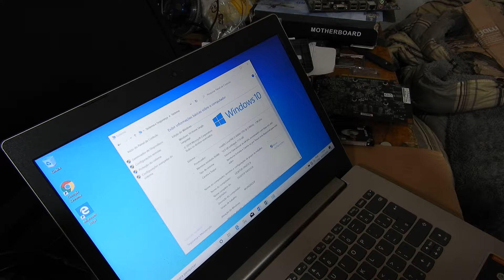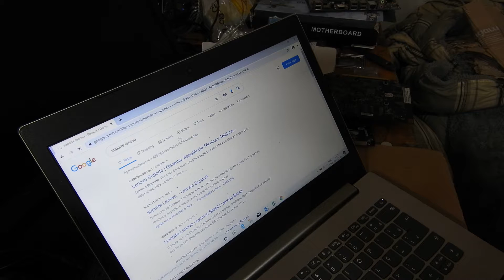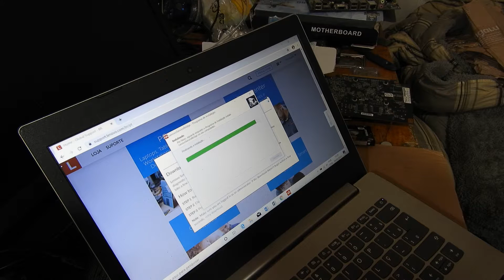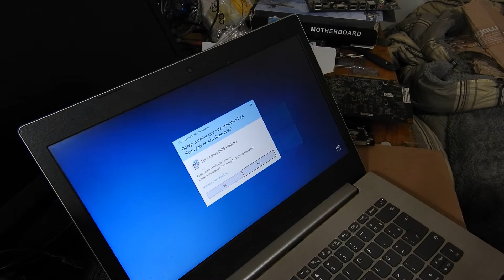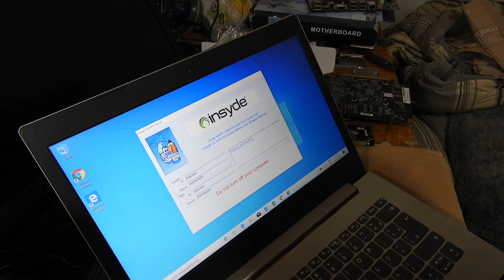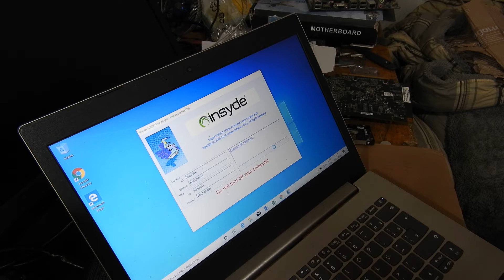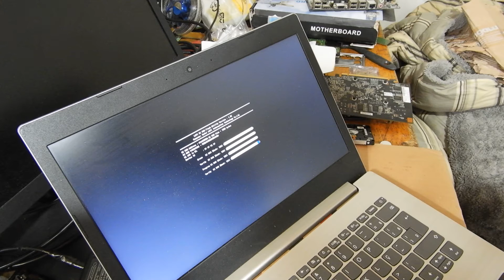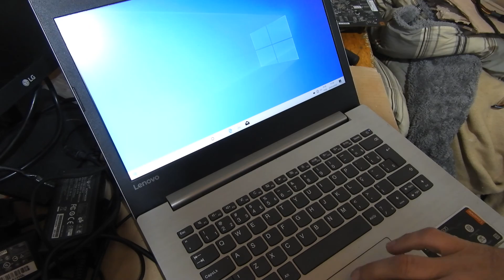Lenovo Ideapad 320 Intel Core i3 6006U - Abrindo e Colocando DDR4 + SSD - Atualizando BIOS 2020